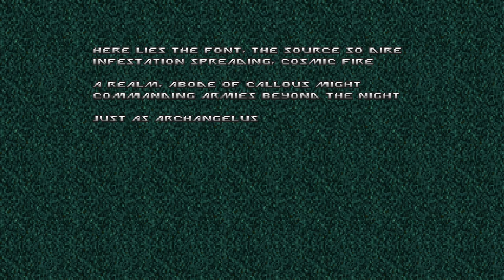Eviternity II [15] MAP25-MAP26 // The Root of it All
When I saw that enemy count, I considered cutting the video after the first map, even though it was like 5 minutes in, but it wasn't as long as I feared. Some scary scenarios though.

Seems like we're in slaughter map central if they gave me a BFG on the first map, but maybe it's more tuned for pistol starts than I thought.

That new uber-gray caco seems like it's going to be a recurring PITA in later maps. The basic one already was quite good at sneaking in like 60 damage.

00:00 MAP25: Boreas
03:50 MAP26: Myriad